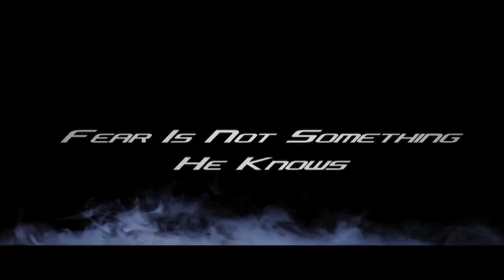2012 - Year 13 - Rishi Kotak, Matthew Brunton, Ben Keyworth - Trailer - Hunted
Hunted: A trailer for a new action film - terrorists threaten to blow up hostages...